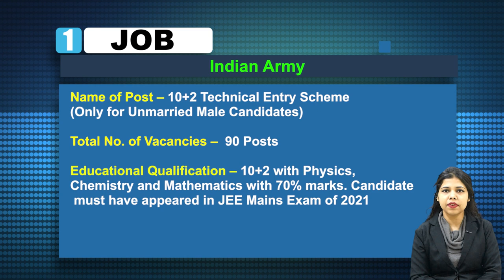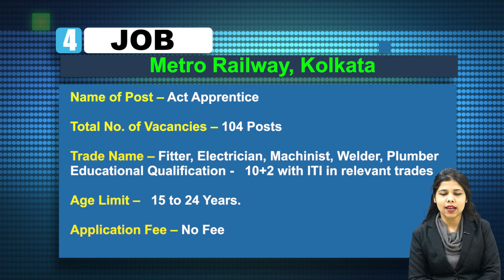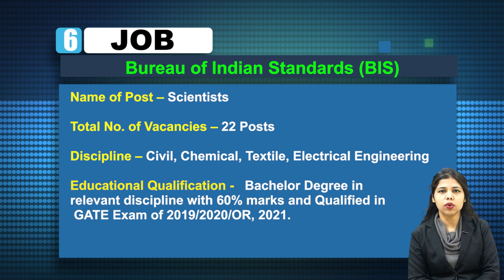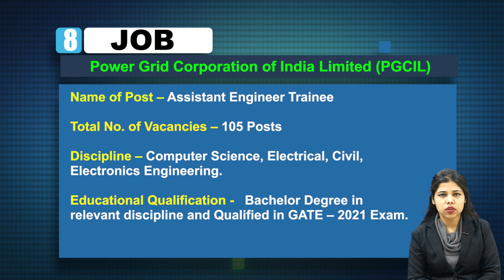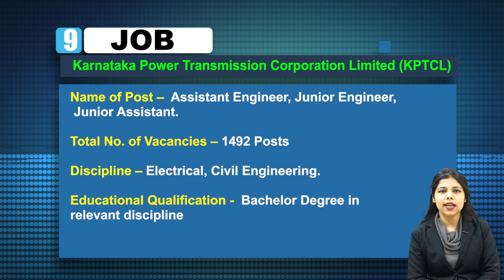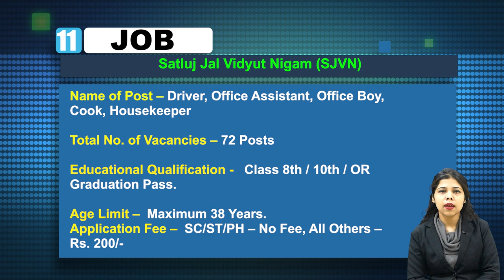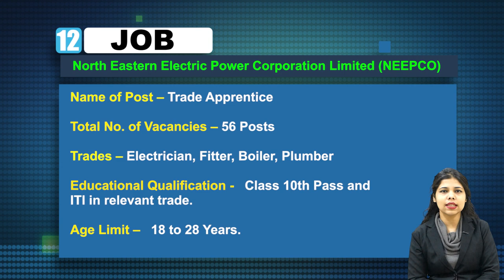Vacancy in Indian Army, Delhi Postal, JPSC, NHM MP, BIS, EPFO, PGCIL ,KPTCL, MSEDCL, SJVN, NEEPCO.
Get Latest Indian Government Job Vacancy Notice of   February 3rd Week 2022.  Vacancy in Indian Army, Delhi Postal Circle, JPSC, Metro Railway, NHM MP, BIS, EPFO, PGCIL ,KPTCL, MSEDCL, SJVN, NEEPCO.

1. Indian Army Vacancy Details -

 2 . Delhi Postal Circle Recruitment Details -

3. JPSC Vacancy Details -

4. Metro Railway Recruitment Details - .

5. NHM MP Recruitment Details -

6 . BIS Recruitment Details -

7. EPFO Recruitment Details -.

8.  PGCIL Vacancy Details -

9.  KPTCL Recruitment Details -

10. MSEDCL Vacancy Details -

11. SJVN Recruitment Details -

12. NEEPCO Recruitment Details -

Hash Tags #